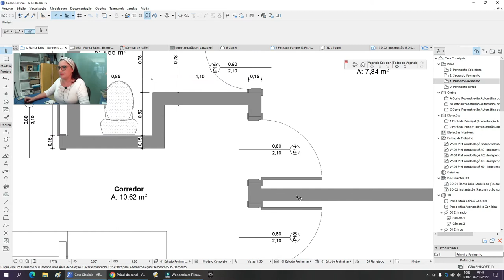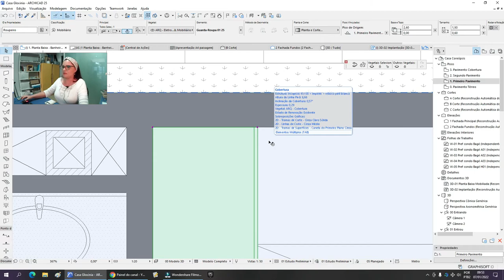Medidas do Closet e Dormitório com Cama Queen Size - Processo criativo do projeto de arquitetura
Seguimos desenvolvendo o projeto da Casa Gloxinia - um sobrado de 3 dormitórios em um terreno de 6m de largura.
O trabalho de hoje é fazer o dormitório do casal com um closet confortável, mas sem exageros nas dimensões.